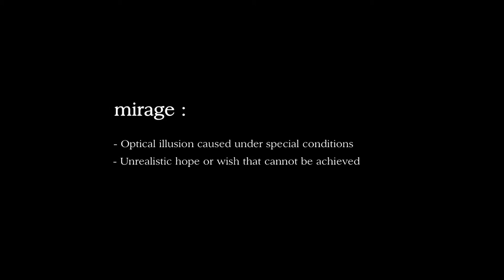Mirage by J.B. Dumas & David Stone - Verdwijnende kaartspel goocheltruc bij Dynamite Magic Shop.com